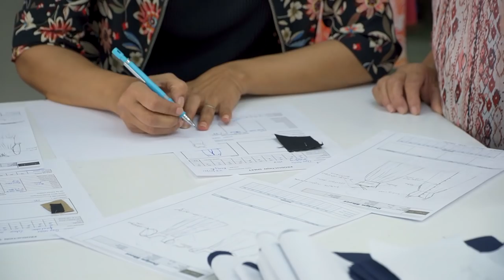Linkwi s5 ep2 | kat kat Maniok ek Sevret Sek | Beatrice Bellepeau